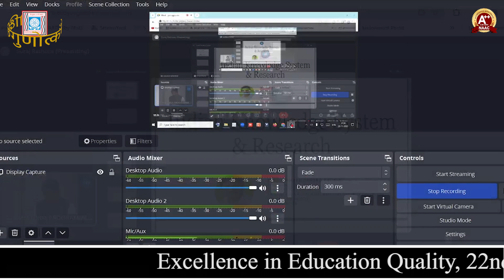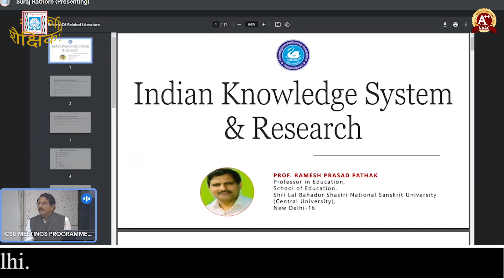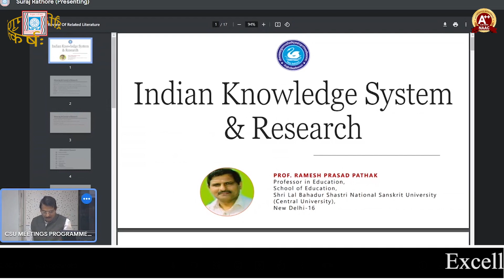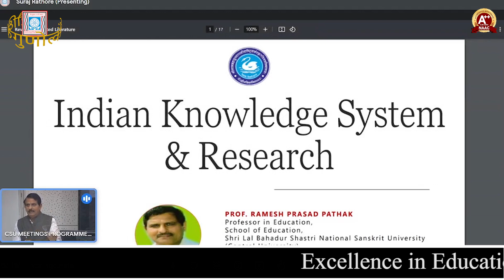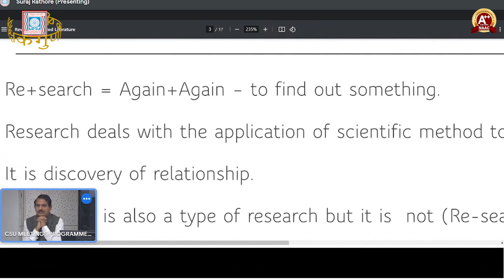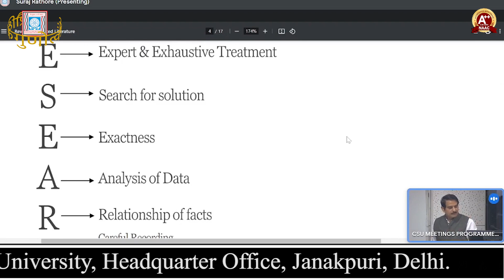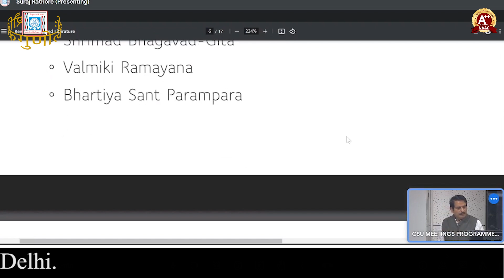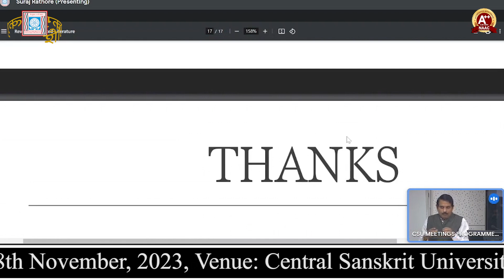Research in Indian Knowledge - Prof. R. P. Pathak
भारतीयज्ञानपरम्परायां शोधः इति विषये LBS-NSU तः समागताः प्रो. रमेशप्रसादपाठकवर्याः शोधच्छात्रान् उदबोधयन् । केन्द्रीयसंस्कृतविश्वविद्यालयस्य मुख्यालये प्रवृत्तायां कार्यशालायां (22/11/23- 28/11/23) विभिन्नविश्वविद्यालयानां शोधच्छात्राः भागग्राहिणः सन्ति।

दिनाङ्कः - 25/11/23
स्थानम् - के.सं.वि , मुख्यालयः, नवदेहली

उद्घाटकः - आचार्यः श्रीनिवासः वरखेडी, कुलपतिः केन्द्रीयसंस्कृतविश्वविद्यालयः , नवदेहली